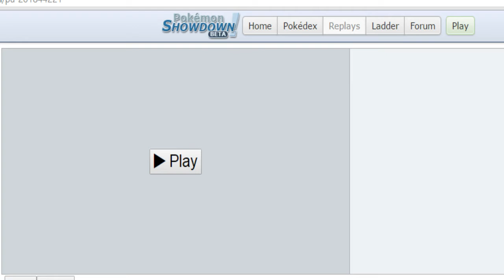6-0 Sweep Dun Sleep on the Coon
So I never get these 6-0 first turn sweeps so I had to share lmao